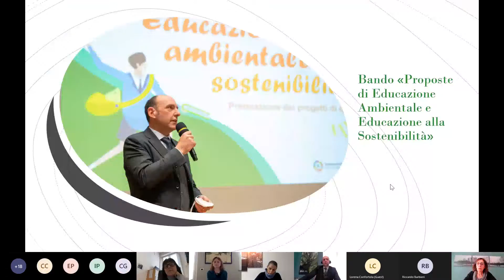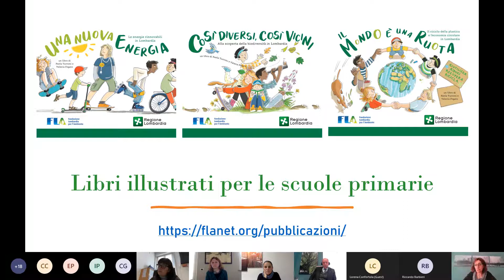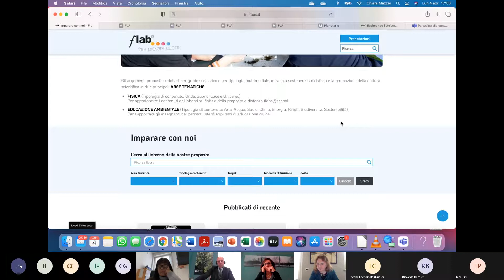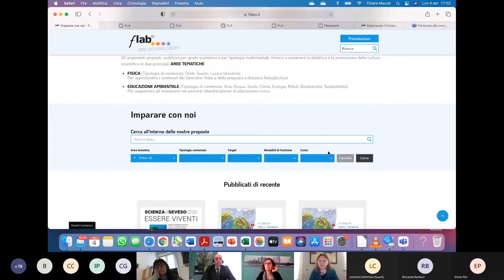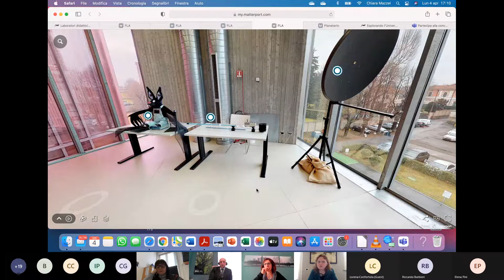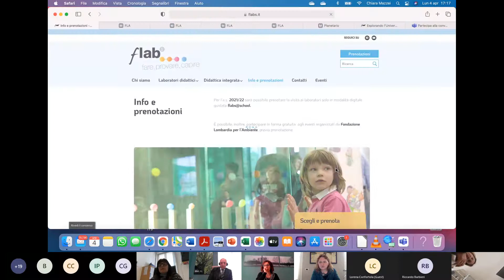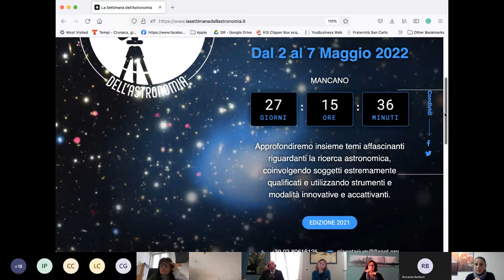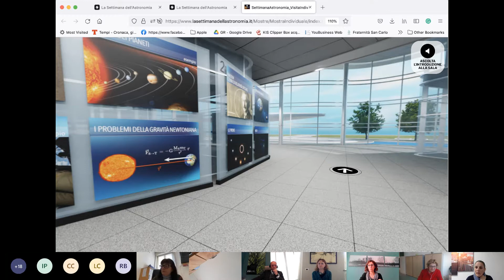Web Open day 4 aprile 2022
Presentazione del nuovo portale dedicato alle scuole